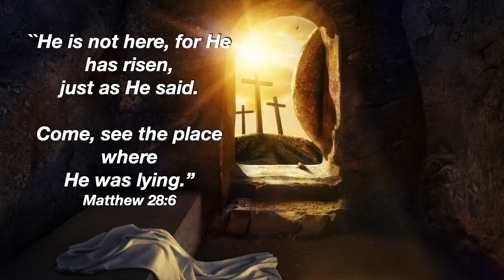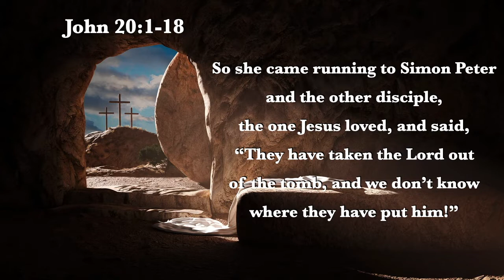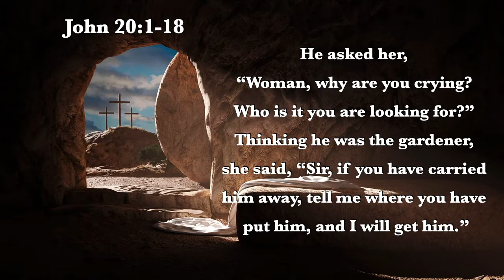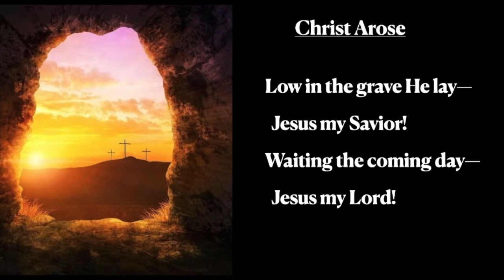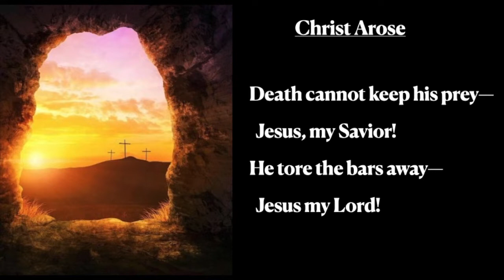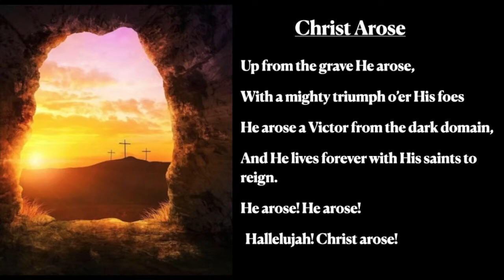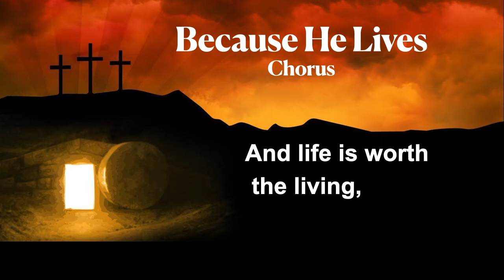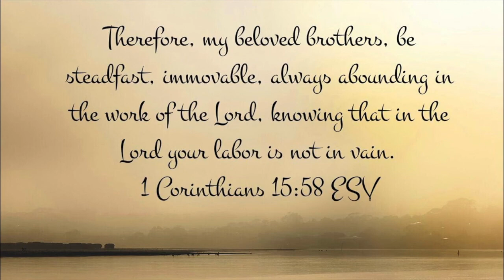April 17, 2022 "Come and See !"